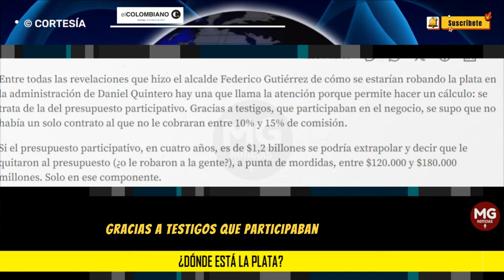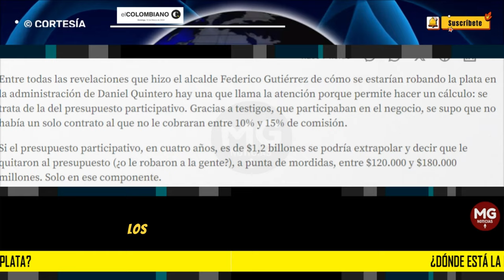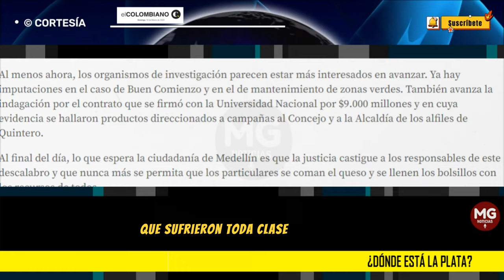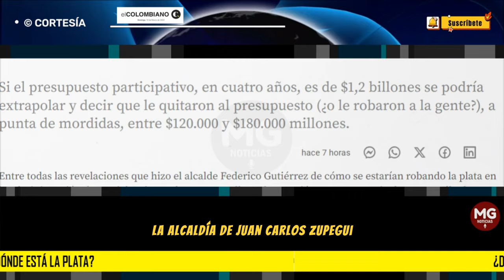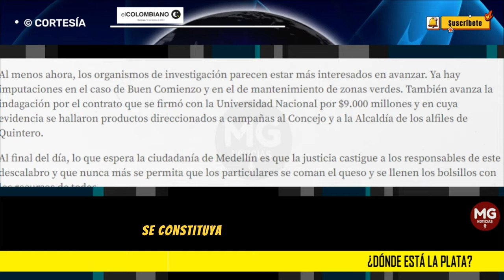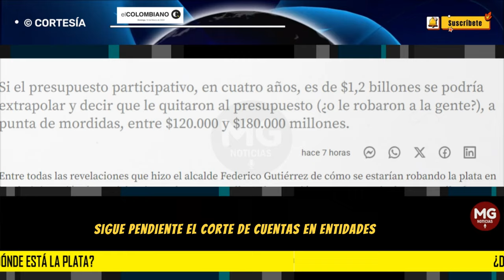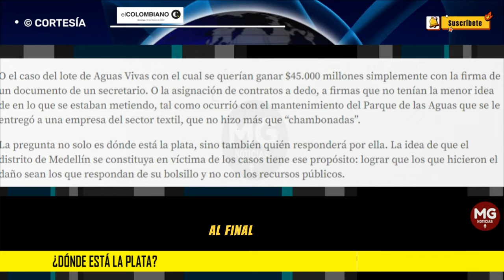¿DÓNDE ESTÁ LA PLATA? 🔴 Editorial El Colombiano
Al final del día, lo que espera la ciudadanía de Medellín es que la justicia castigue a los responsables de este descalabro y que nunca más se permita que los particulares se coman el queso y se llenen los bolsillos con los recursos de todos..